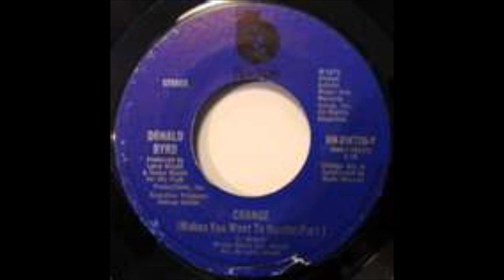Donald Byrd - Change (Makes You Want To Hustle) Part 1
One of the greatest tracks ever made. Top notch.